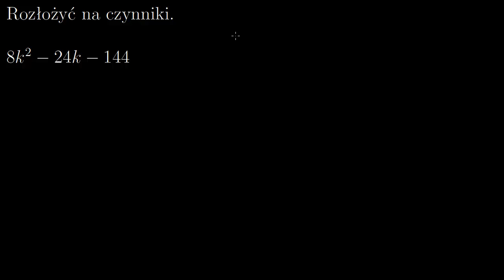Rozkład trójmianu o współczynnikach posiadających wspólny czynnik